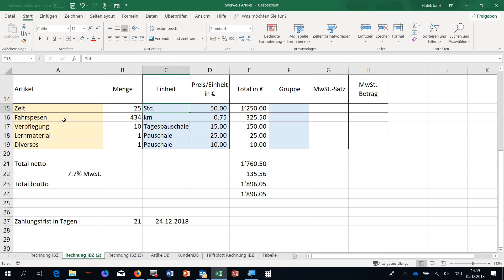05122018, Excel 2016, Datenüberprüfung Liste; Sverweis, Wenn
05122018, Excel 2016, Datenüberprüfung Liste; Sverweis, Wenn